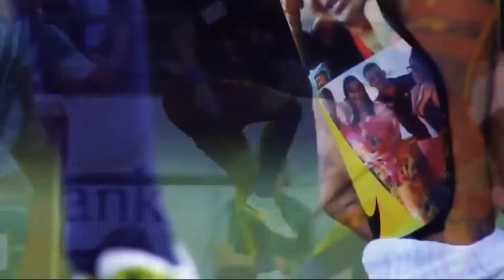NEYMAR JR IS BACK | 🥵🥵 NEVER GIVE UP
neymar jr,neymar jr skills,neymar jr song
neymar jr is back,neymar jr is back whatsapp statusneymar jr skills and dribbling,neymar jr dribbling skills and goals